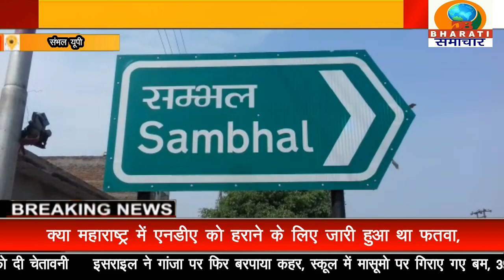संभल यूपी:स्वास्थ्य विभाग की कार्यवाही से अवैध क्लीनिक संचालक में मचा हड़कंप